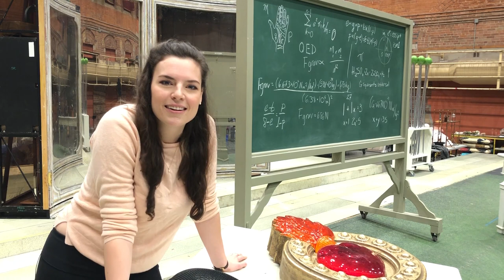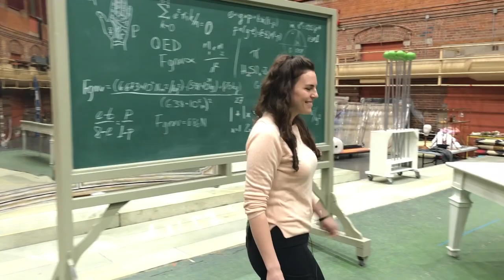Offstage with Kirsten MacKinnon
Everyone's got a karaoke song - can you guess soprano Kirsten MacKinnon's?! She took us inside the rehearsal room for this latest edition of "Offstage" - and gave us all the throwback vibes with her childhood crush and more!